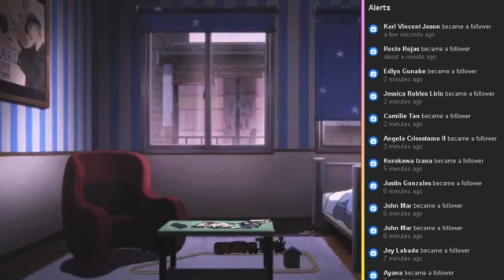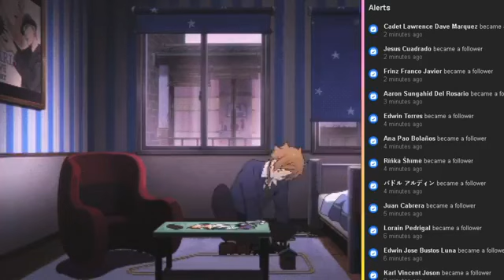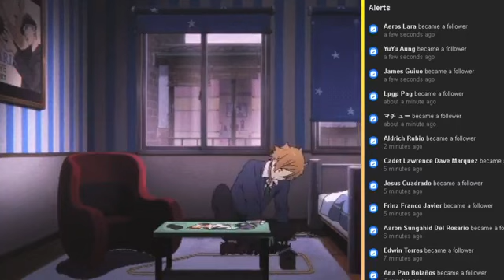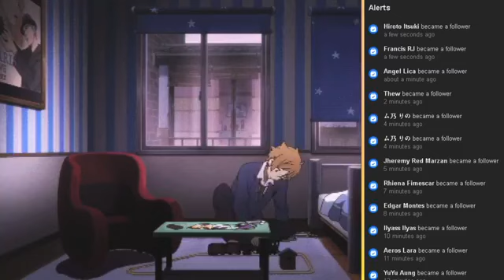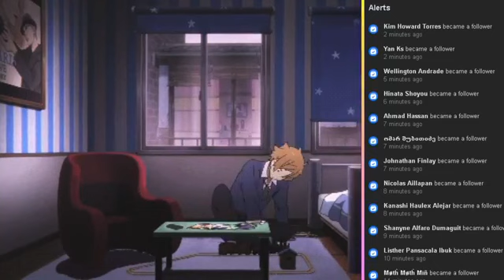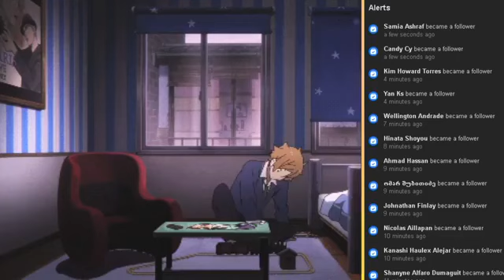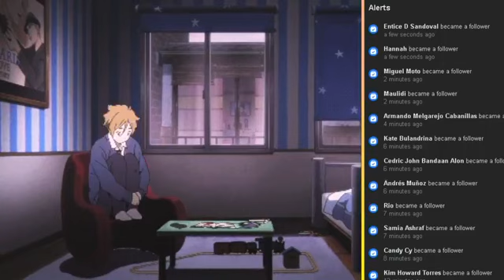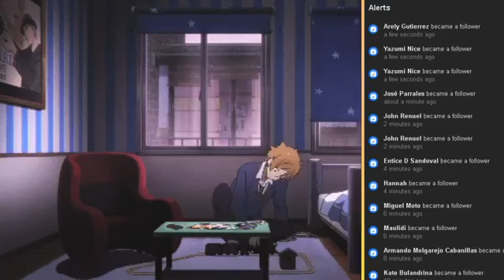//Facebook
These are all my requests from Facebook